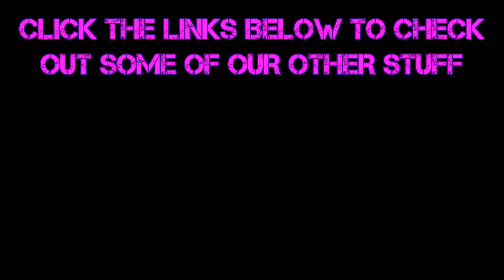Fallout 3 (Part 88) The Enclave Killer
The wastes are harsh and bitter, they can take a violent, selfish, child and put them in their place. Force them to acknowledge they aren't tough enough to take on the whole world alone. Out here it's not about conquest, it's about survival, living to see tomorrow or dying at the hand of someone or something that just wanted it more. Cherry has a lot to learn as we continue in Fallout 3!